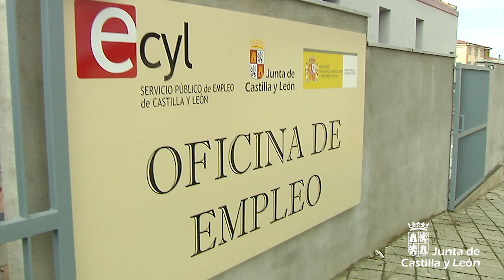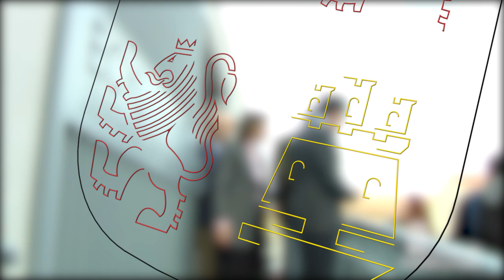Carriedo visita la nueva oficina del Ecyl en Guijuelo